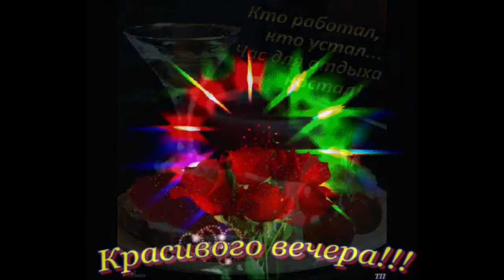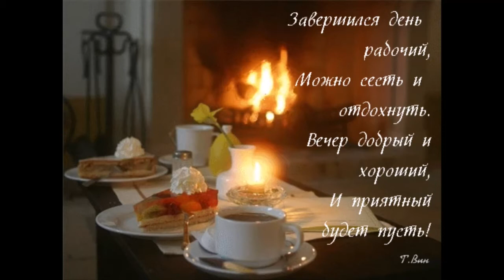Волнующего вечера Ассия Ахат Если Любовь